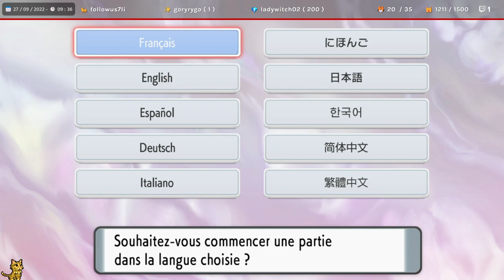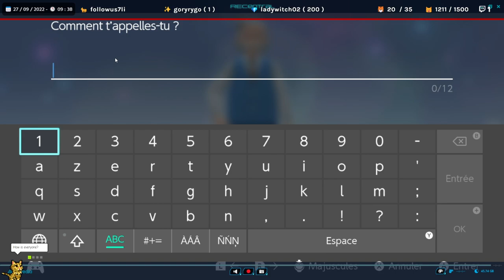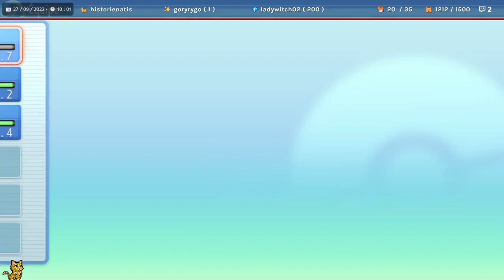🔴 REDIFF | POKÉMON PERLE SCINTILLANTE #1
💠 SUPPORT GUILD WARS 2 💠

MY EXTENSION

👉 Firefox : mzl.la/2W9Bwqb

💠 SUPPORT ME 💠

💠 TAGS 💠